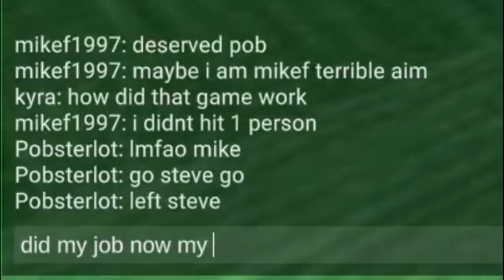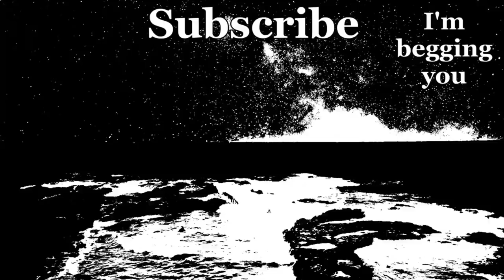Crab Game But DEFINITELY NOT Homophobic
Just kidding I have another Crab Game video lol. You deserved it. We love all Goderators :)

I am enjoying making these videos a lot. Sorry, they're coming a bit slower, have a lot of my real job to do before I keep editing these.

VODS are automatically deleted over time.